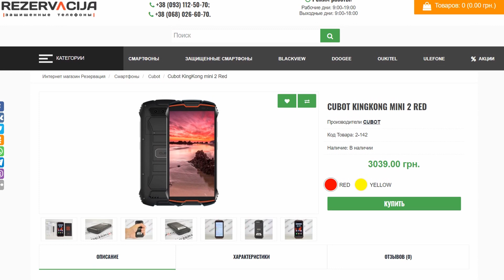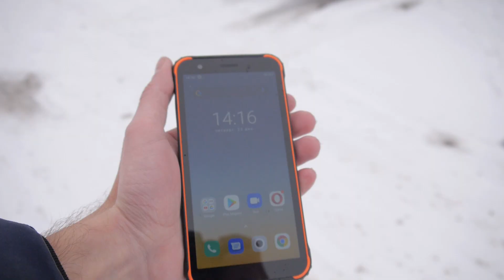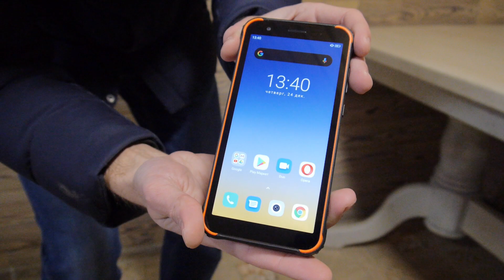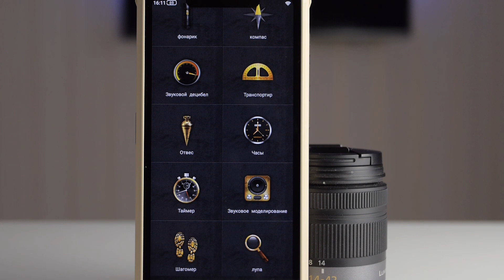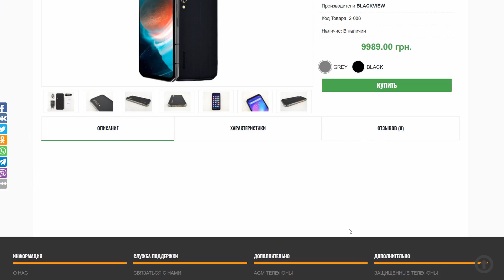ТОП 5 СТРАННЫХ МИФОВ О ЗАЩИЩЕННЫХ СМАРТФОНАХ❗ Кто придумал, и правда ли всё это❓❓❓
В этом видео я покажу вам ТОП 5 странных мифов о защищенных смартфонах, которые гуляют не только просторами интернета, но и сидят в головах многих реальных пользователей. Я расскажу почему не стоит верить всему подряд, а так же покажу как дела обстоят в реальном мире на живом примере! Если видео понравилось - вы знаете что нужно делать :))

00:00:00 Вступление
00:00:12 Миф #1
00:01:39 Миф #2
00:03:18 Миф #3
00:04:33 Миф #4
00:06:15 Миф #5
00:07:42 Приятный бонус